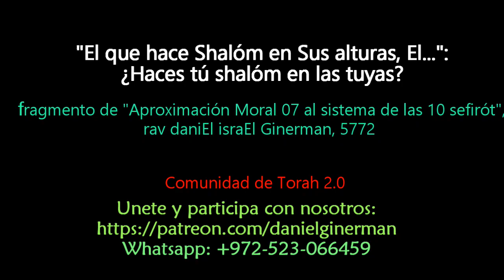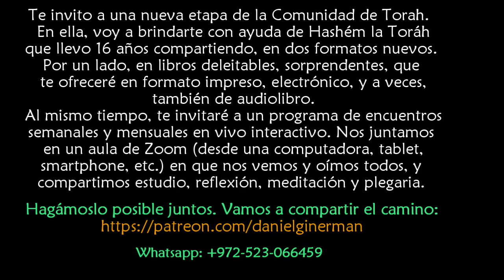HACER SHALOM EN TUS ALTURAS, es prolongar shalóm sobre todos nosotros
"Oséh shalóm bimromáv, hú iaaséh...". ¿Qué es el Shalóm? ¿Qué lo distingue de la paz? ¿Dónde está el shalóm tuyo?
fragmento de "Aproximación Moral 07 al sistema de las 10 sefirót", con rav daniEl israEl Ginerman y javerím de la OCSI de Barcelona, 5772
El primer volumen de "Cuadernos de la Comunidad de Torah" está ya en pre-venta con descuento, hasta su presentación el próximo 2 de mayo. Te va a hacer bien

@danielginerman en Facebook, Instagram, Twitter, Reddit & Telegram